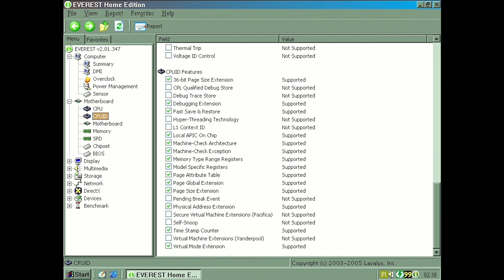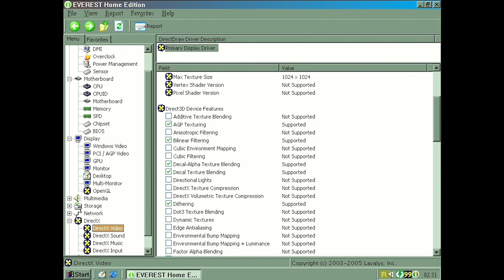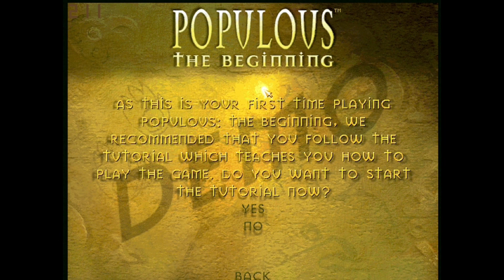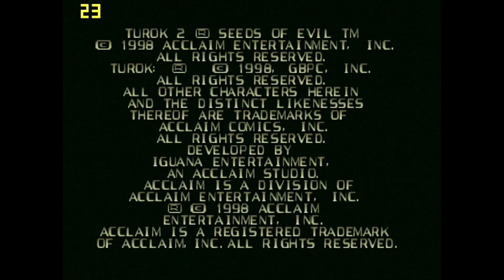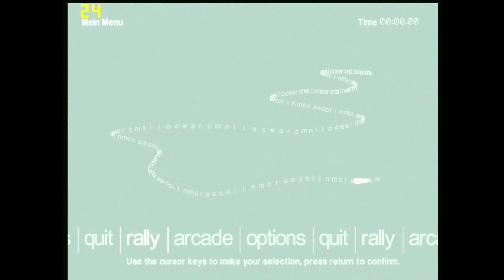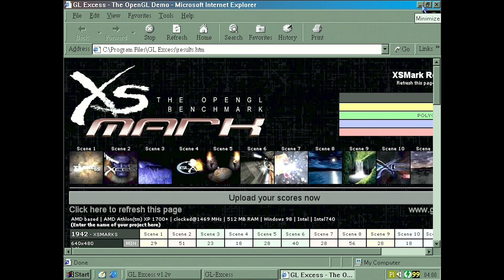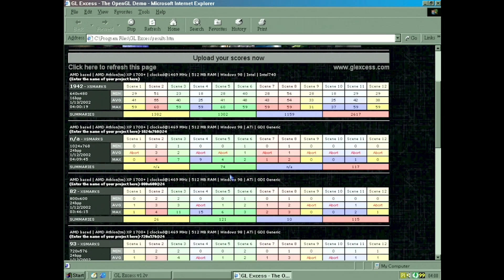Intel i740 tested in GL Excess and games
Important: Unreal was played using Direct3D API.

PC Specs:
CPU: AMD Athlon XP 1700+ 1.47 Ghz
RAM: 512 MB SDRAM PC133
Motherboard: MSI MS-6511
Motherboard chipset: VIA KM133A
Soundcard: Creative Labs Sound Blaster Audigy 2 ZS SB0350
HDD: Samsung 80 GB IDE 7200 RPM 8 MB Cache
OS: Windows 98SE

Timestamps:
0:00 Hardware specs
1:40 Colin McRae Rally
6:56 Star Wars Jedi Knight
12:41 Populous The Beginning
19:30 Fighting Force
26:23 Turok 2 Seeds of Evil
39:03 Colin McRae Rally 2.0
47:00 Unreal
53:28 GL Excess

I used for soundcard WDM driver because VXD one caused problems with sound.